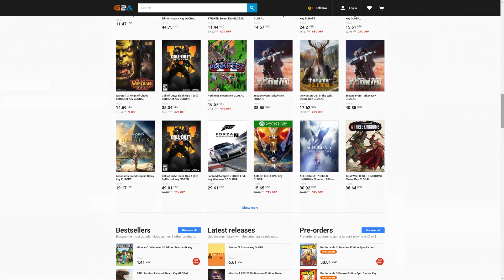FIFA 20 MY AMAZING FUT BIRTHDAY PARTY BAG - GUARANTEED FUT BIRTHDAY, FUTURE STARS or SHAPESHIFTERS!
FIFA 20  MY AMAZING FUT BIRTHDAY PARTY BAG